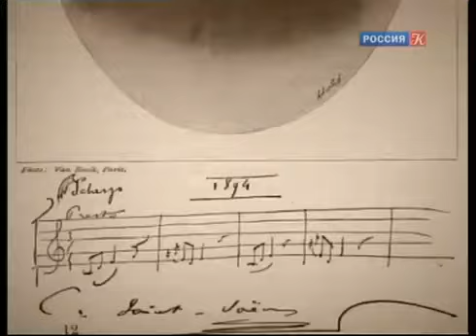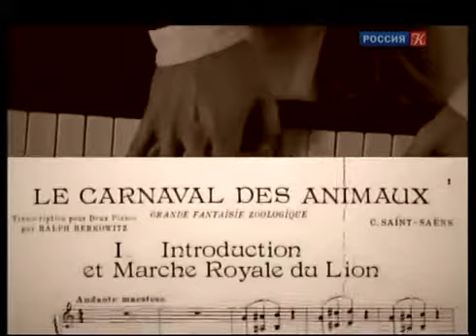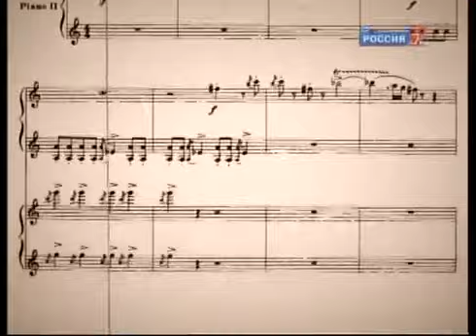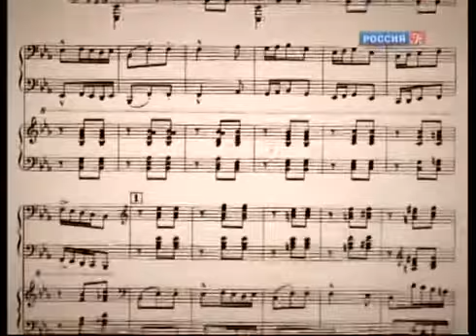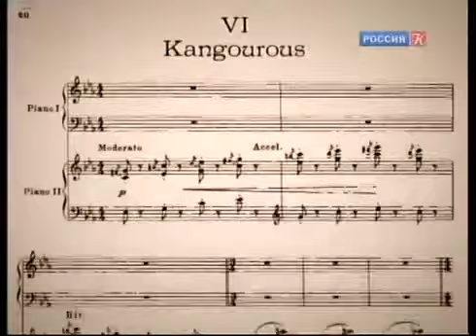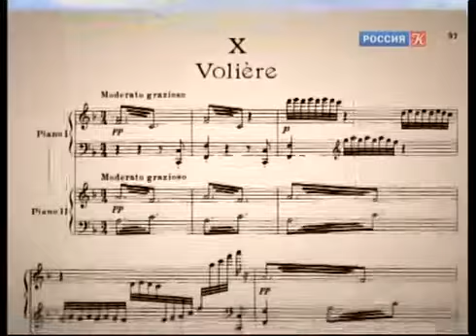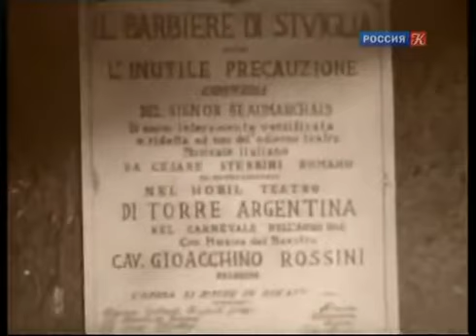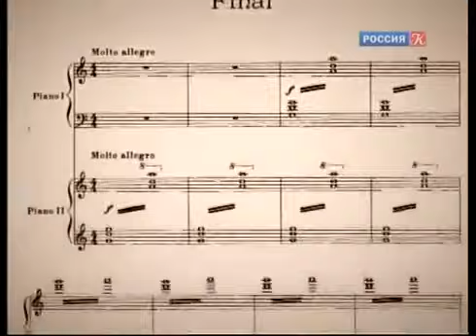Абсолютный слух Камиль Сен Санс